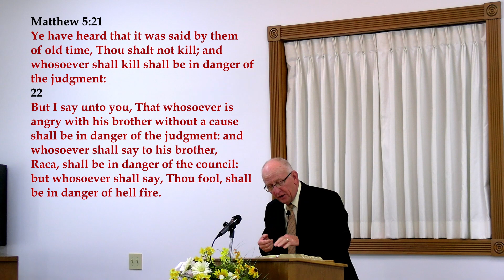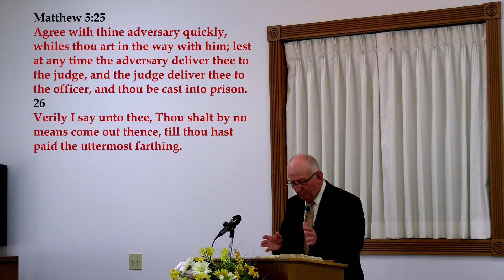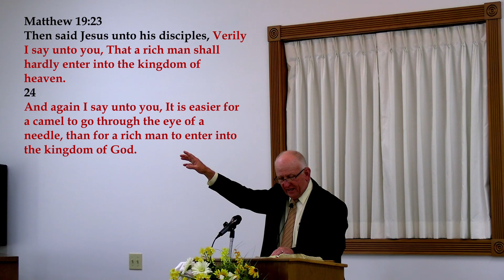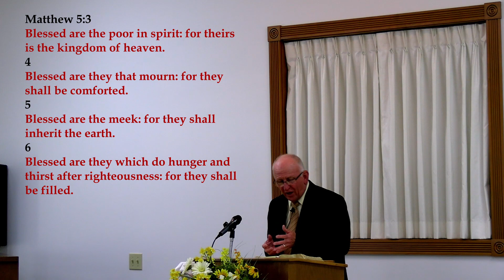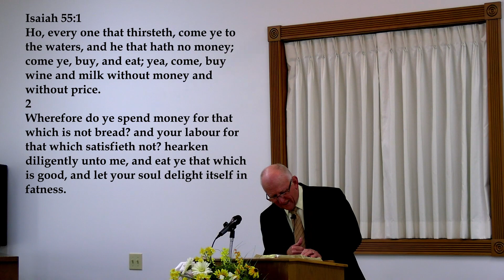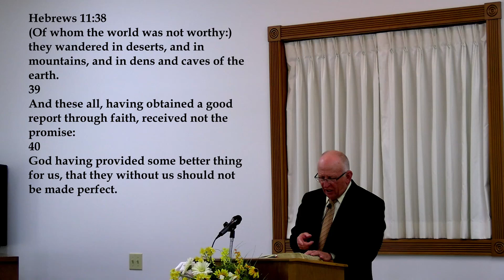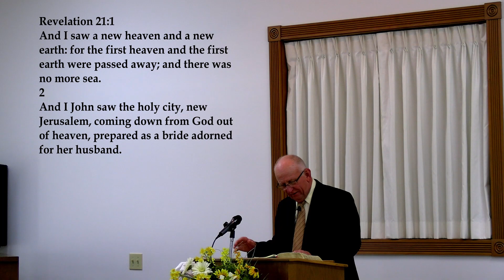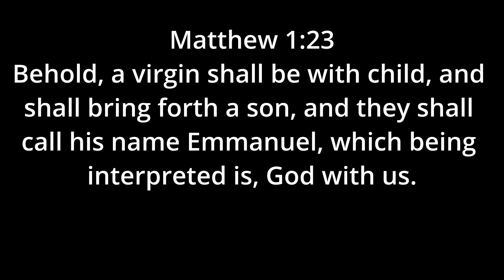03/24/2024 Sermon - Has God Got Anything To Work With?; Matthew 5:21